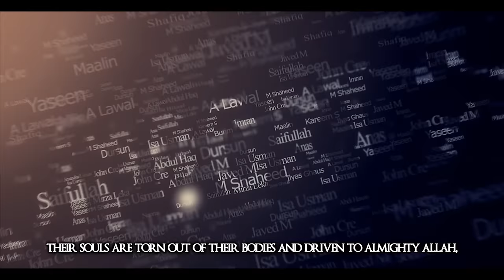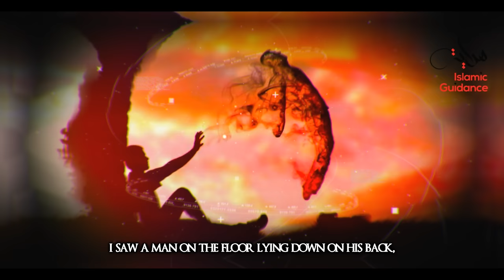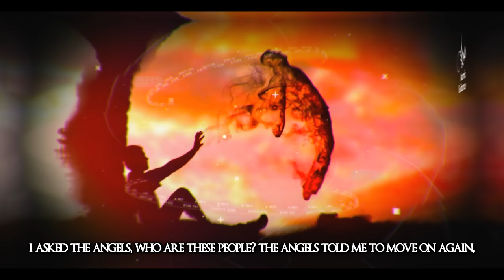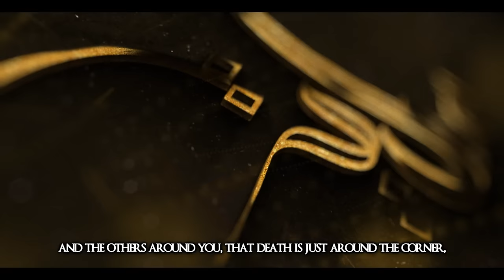What The Dead Are Doing Right Now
The life of this world is nothing in comparison to the life of the hereafter. The experiences, happiness and sorrows of this life are microscopic in relation to the afterlife.  the phenomenon commences when the soul exits the body. At such a crucial stage, there are two groups: the fortunate ones and the wretched ones.